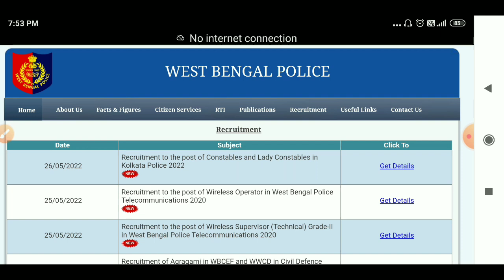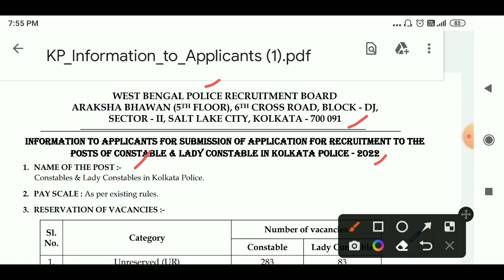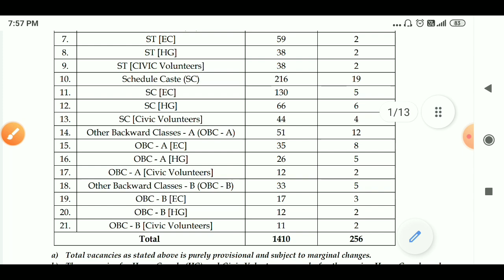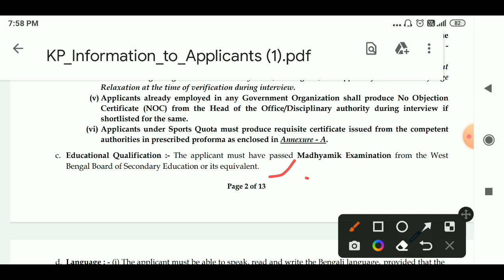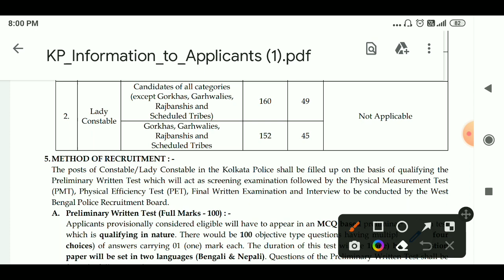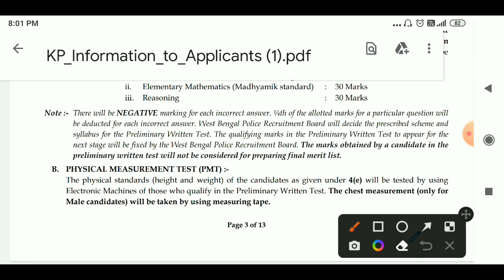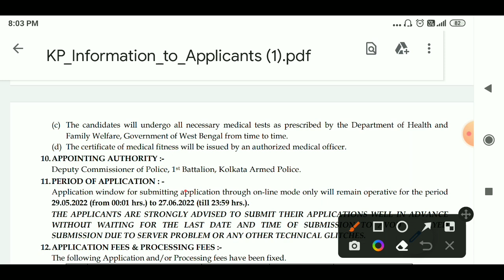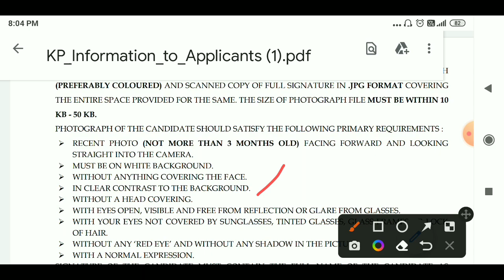Kolkata Police Constable & Lady Constable Recruitment 2022 | kolkata police Job vacancy out 2022